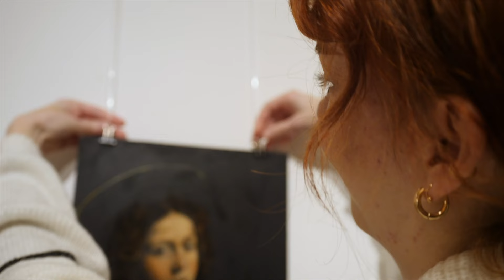Mimesis and Construction at the LdM Gallery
MIMESIS AND CONSTRUCTION
Featuring the work by Advanced Painting students: Francesca Leggio, Jack Masters, Sophia Quinn, Marely Robinson, Torreya Simon, Erin Zurfluh